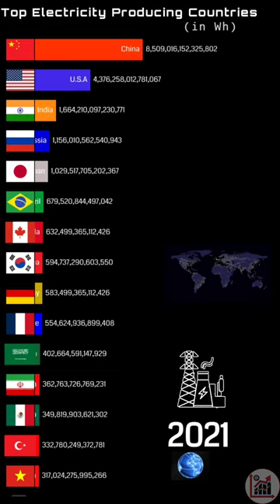Top Electricity Producing Countries 🇨🇳🇮🇳🇺🇲🇯🇵🇫🇷 india China USA (1970-2023)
This is a list of countries by annual electricity production. China is the world's largest electricity producing country, followed by the United States and India.
Electricity is one of three components that make up total energy production. The other two are transport and heating.

As we see in more detail in this article, the breakdown of sources – coal, oil, gas, nuclear and renewables – is different in the electricity versus the energy mix. Generally, low-carbon sources (nuclear and renewables) account for a larger share in our electricity mix than our total energy mix.This means it’s important to distinguish between the two. In another page we provide the full breakdown of the Energy Mix. But in this article we focus on the Electricity Mix.Where do we get our electricity from? Which countries have the cleanest electricity grids? In this article we look at the breakdown across the world.
Solar and wind generation are growing quickly across the world. This is, of course, good news as we try to shift our energy systems away from fossil fuels.

Such progress often makes the headlines. Here is one example from this year:

→ More UK energy is coming from clean sources than fossil fuels for the first time ever, National Grid announces (Independent, 2020)

At first glance, we might think that we are edging close to a fossil-free energy system.

Unfortunately, many of  these headlines are misleading.1  The Independent made the mistake of using the terms electricity and energy interchangeably, when they are actually not the same thing.

Electricity (or ‘power’) is just one component of total energy consumption. The other two components being transport and heating.

When we see headlines about our progress on decarbonization, the quoted figures often refer to electricity. Many countries are making progress on clean electricity, but progress on energy as a whole is much slower.

Let’s compare the breakdown of the global energy and electricity mix – these are shown in the chart.

We see a large difference between the share that comes from low-carbon sources. Nuclear and renewables account for more than one-third (36.7%) of global electricity. But they account for less than half that figure (15.7%) of the global energy mix. This is because the other elements of the energy demand – transport and heating – rely much more heavily on fossil fuels.

But there is another aspect to consider. The fact that transport and heating are harder to decarbonize, clean electricity will become ever-more important. Many solutions rely on us electrifying other parts of the energy system – such as shifting to electric vehicles. The International Energy Agency, for example, projects that by 2030, global electricity demand for electric vehicles will increase five- to eleven-fold from levels in 2019. If we are to reap the climate benefits of electric vehicles, this electricity needs to be as low-carbon as possible.
But when we see headlines on progress in decarbonizing the electricity sector we need to remember that it is just one part of the energy story. If we don’t, we risk falling into a false sense of progress and let leaders, governments and companies boast targets that are not nearly ambitious enough.Yahoo Finance

Insider Monkey
20 Countries That Produce the Most Electric Power
Insider Monkey Team
In this article, we will take a look at 20 countries that produce the most electric power. If you want to see more countries that produce the most electric power, go directly to 5 Countries That Produce the Most Electric Power.

Electricity is essential to modern daily life. People use electricity to power lighting, computers, smartphones, heating, cooling, appliances, and much more.

Electricity is also essential to modern economies. With electricity, nations can make a lot more products and services that wouldn't be possible without it. With electricity, consumers can also do more shopping which increases demand.

In the future, electricity could help economies move away from fossil fuels with EV vehicles and potentially even electric planes.

Global 2021 Electricity Generation

In 2021, global electricity generation increased 6.2% given the economic bounce back from the pandemic. The growth was similar to the 6.4% increase in 2010 in the aftermath of the financial crisis.

In terms of energy mix, renewables made  new record last year with wind and solar accounting for over 10% of global power generation for the first time last year, with 10.2% share in 2021. Meanwhile, coal accounted for 36% and natural gas accounted for 22.9% of global electricity generation.

music credit ©:
Epic Cinematic | Empires by Alex-Productions |

 • Cinematic Epic Mu...